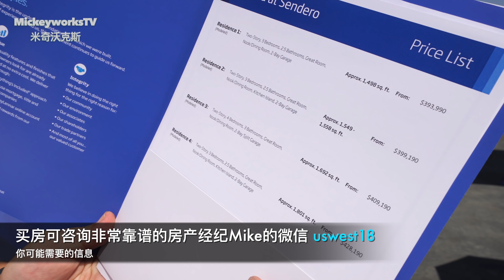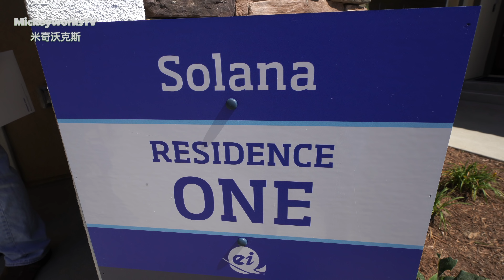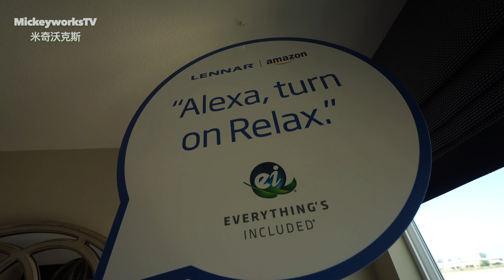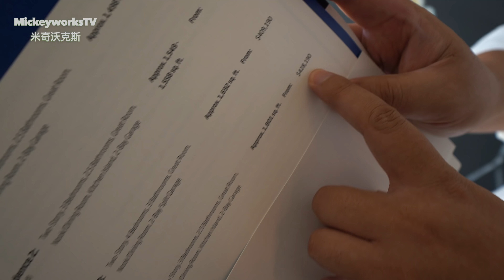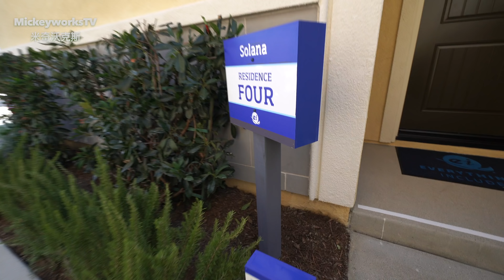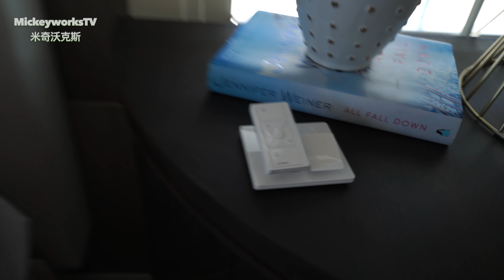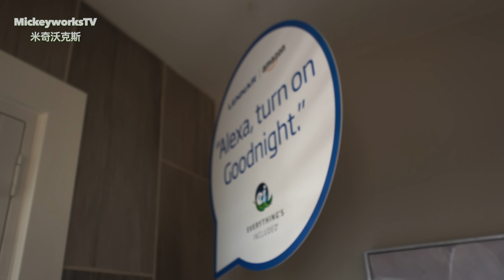如何在美国成功买房？有人被骗了800万！一定要避开这些陷阱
如果愿意了解购房加微信：uswest18（就说看视频关注的才会通过）